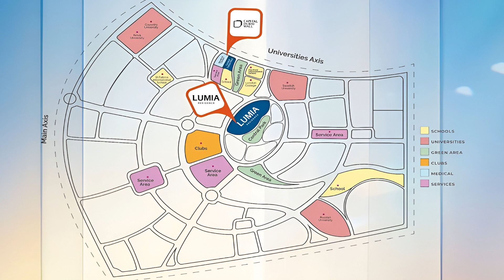كمبوند لوميا ريزيدنس لشركة دبي في العاصمة الإدارية الجديدة | Lumia residence | اتصل علي 01103175361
كمباوند لوميا ريزيدنس التابع لشركة دبي  في العاصمة الإدارية الجديدة

تم اختيار موقع كمبوند لوميا ريزيدنس في العاصمة الإدارية الجديدة بعناية من قبل شركة دبي للتطوير والاستثمار العقاري لتنفيذ أحدث مشروعاتها السكنية . كما يتميز هذا الموقع بمميزات استراتيجية بارزة ، بما في ذلك تكنولوجيا الجيل الرابع . و يظهر هذا الموقع مزايا واضحة منها قربه من الطرق الرئيسية والمحاور الرئيسية ، بالإضافة إلى وجود المعالم الهامة.
كما يتمتع مشروع لوميا ريزيدنس بقربه من مجموعة من الأماكن والمرافق البارزة ومنها :

- حيث تقع الجامعة السويدية على مسافة قريبة من المشروع .
- ومطار العاصمة الدولي الذي يبعد مسافة قصيرة أيضًا .
- منطقة الداون تاون تقع على بعد دقائق معدودة من كمبوند لوميا ريزيدنس .
- وتتوفر أيضًا محطة قطار المونوريل على مقربة من الكمبوند .
بالإضافة إلى ذلك، يتواجد ميديكال سنتر في محيط قريب من الكمبوند .
كما يلاحظ أنه يتوفر بالقرب من الكمبوند 3 مدارس دولية و 4 جامعات دولية بالإضافة إلى مركز طبي وأندية رياضية.
يمتد هذا المشروع على مساحة واسعة تقارب 36 فدانًا بهدف توفير مجموعة شاملة من الخدمات و المرافق العامة، بالإضافة إلى مجموعة متنوعة من الأنشطة الترفيهية التي تناسب احتياجات السكان اليومية.

للاستفسار عن باقي العروض ومزايا التقسيط:
00:00 Introduction
00:11 مشروع Lumia Residence
00:35 خدمات مشروع لوميا العاصمه الاداريه الجديده